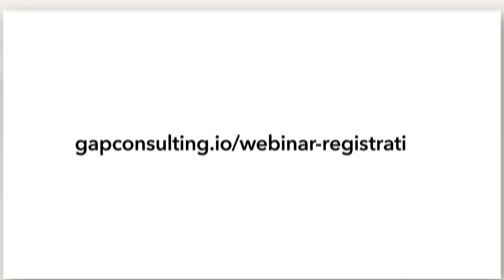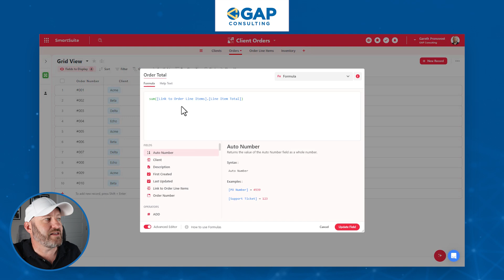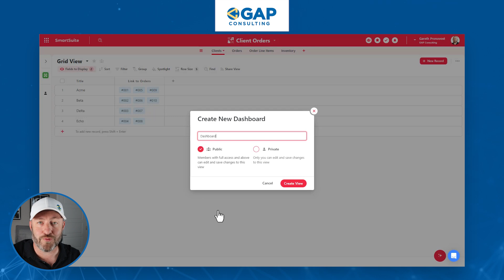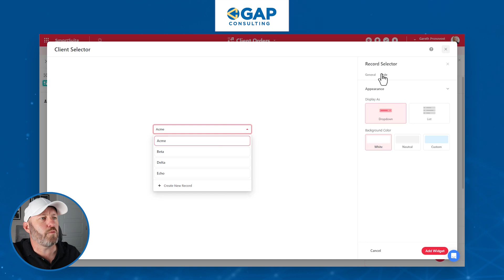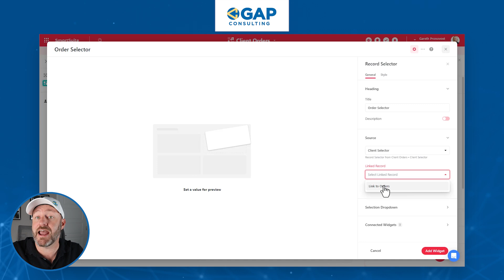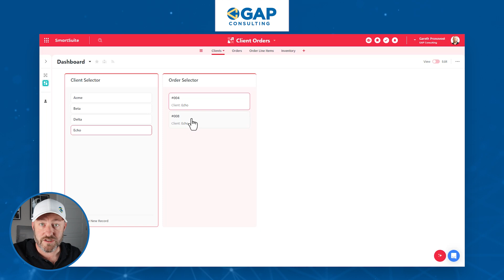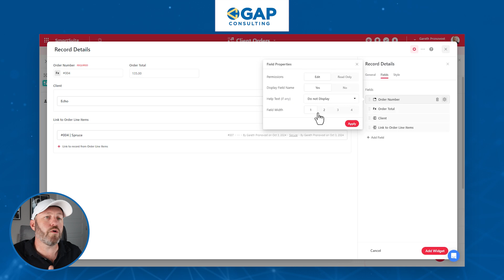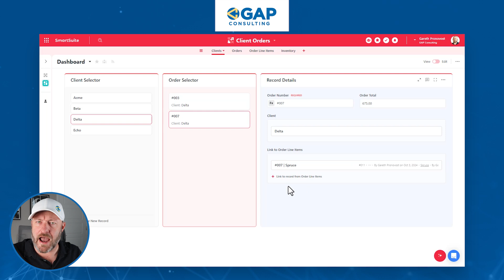Clients + Orders + Details all in one SmartSuite Dashboard Page 🤯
See how you can consolidate client orders to inventory details all in one SmartSuite dashboard! This tutorial provides step-by-step instructions on how to link multiple data sources and filter dynamic data so you can view all the relevant info in one place.👇

Learn the basics of Automation!

Table of Contents: 📖 👇

00:00 - What this video covers
01:07 - Viewing our databases
03:37 - Building a Dashboard in SmartSuite
05:13 - Using a record Picker
06:32 - Setting up dynamic filters
08:57 - Applying third record picker
11:37 - Permissions in Dashboards
12:49 - How to Get More Help!